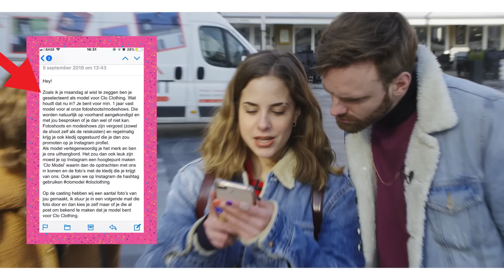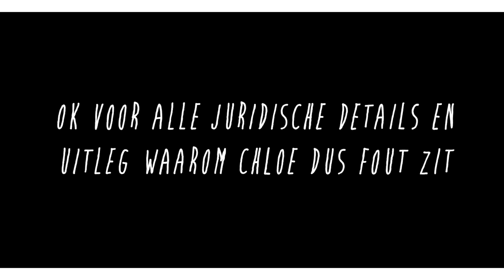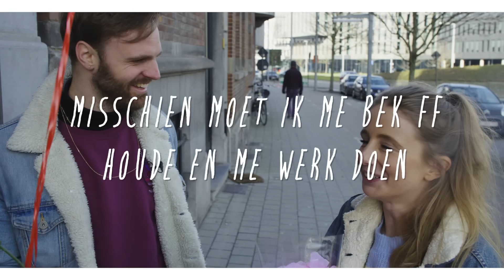CHLOË VAN TEMPTATION ISLAND LICHT MODELLEN OP EN BOZE MOEDER SCHREEUWT TEGEN POLITIE | BOOS S02E39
Ja, hallo! En welkom bij een nogal ingewikkeld verhaal, dus voor de duidelijkheid even een simpel tijdlijntje van alle contracten en afspraken!

De modellen kwamen op casting bij Chloe. Op die casting zijn mondelinge afspraken gemaakt die later bevestigd zijn in een mail. Klik even om die te bekijken.

Toen kwam de eerste shoot voor de modellen die aangenomen waren. Maar op die shoot kregen ze ineens een daadwerkelijk contract om te tekenen. Dat contract was helemaal anders dan de eerste afspraken. Opeens krijgen ze bijvoorbeeld NIETS meer betaald, om maar iets te noemen. Wow, weird. Zowel in België als in Nederland is juridisch gezien de eerste (mondelinge) afspraak nog altijd rechtsgeldig, ook al tekende de modellen het contract wel. (Beetje dom, maar life.)

ChloChlo vertelde bovendien dat dit alleen voor de belastingdienst was, en ze wel gewoon betaald kregen. Nattigheid begint gevoeld te lopen te worden.

Daarna verbrak Chloe het contract opeens met als reden dat de fotograaf zich er niet aan gehouden zou hebben. Dat is een beetje alsof je bij de slager niet voor je biefstuk wilt betalen omdat de vrouw van de slager vegetariër is. Dat mag dus niet.

In BOOS trekt Tim alle toeters, bellen en bombarie uit de kast. Omdat jij boos bent. En hij het voor je gaat fixen. En waar je boos over mag zijn? Alles. Bijvoorbeeld dat je pakketje niet is aangekomen, je buurman z’n hond altijd voor de deur laat poepen of je baas je zonder reden heeft ontslagen.